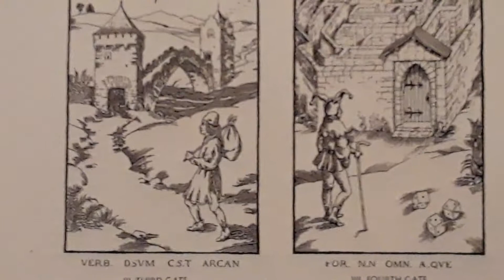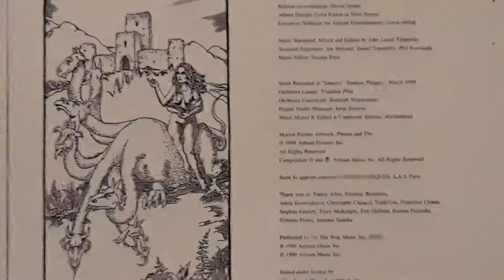The Ninth Gate ( 9 Engravings )